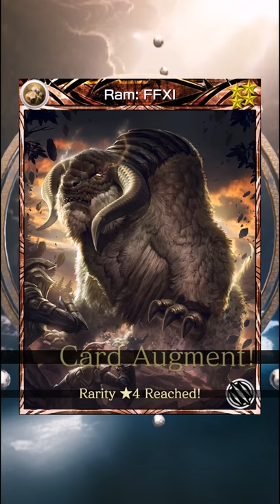MobiusFF - Supreme Boosted Bis Summon & EX Ranger Gambler Summons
Doing some tests with my summons.

I was after Gambler and any supremes. Just 1 Ultimate Hero is left in the pool.

Enjoy. its a long vid 😭